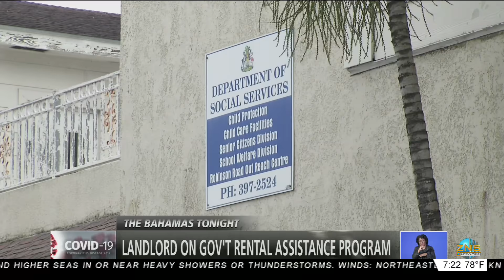LANDLORD ON GOVT RENTAL ASSISTANCE PROGRAM